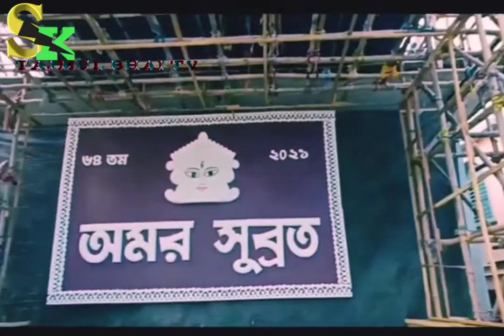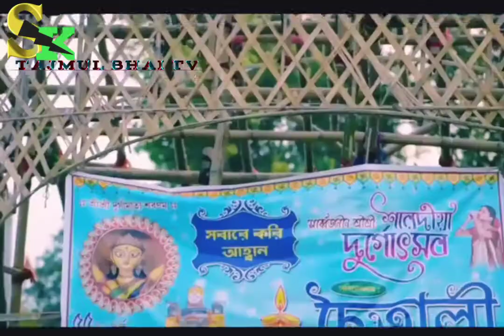2021|Durga puja Dates&Time||এবারের দুর্গাপূজা দেখুন সমস্ত দুর্গাপূজার মন্ডপ ভিডিওNew Video||Sk